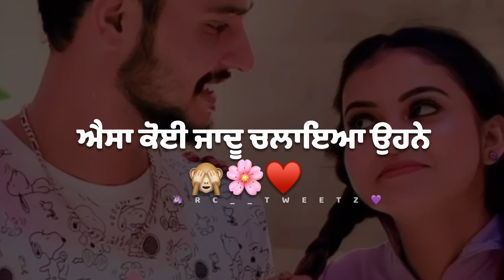ਐਸਾ ਕੋਈ ਜਾਦੂ ਚਲਾਇਆ ਉਹਨੇ😍🌸 | Whatsapp status | Romantic punjabi lines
🙋🏻‍♀️ Hey guys @rc__tweetz here !!